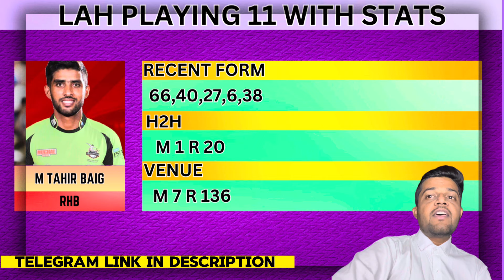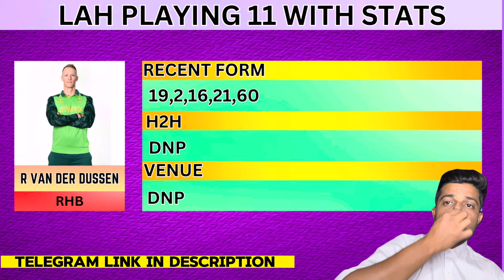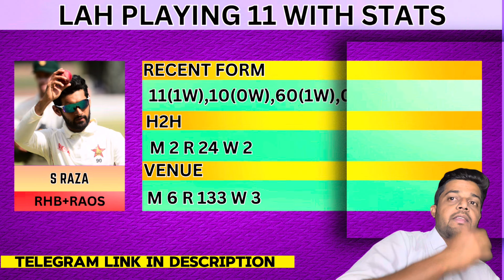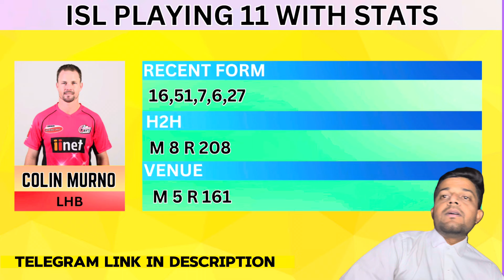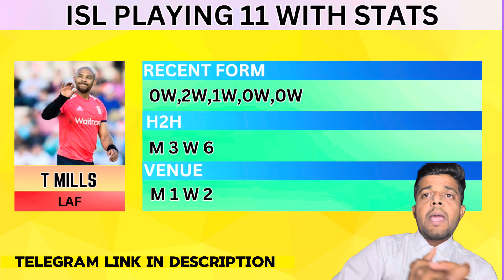LAH VS ISL | LAH VS ISL DREAM11 TEAM PREDICTION | Super League T20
🛑Download MyMaster11 For Megha Rewards In Low Investment

Refer Code👉FDC27

      Own Risk "